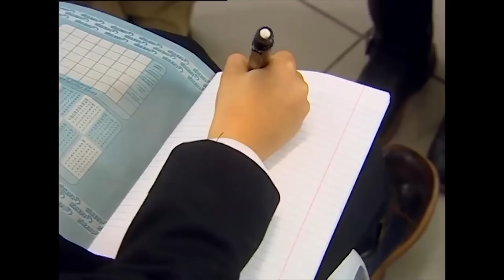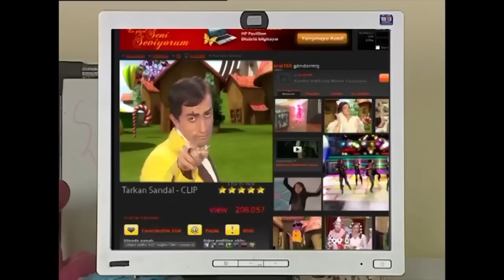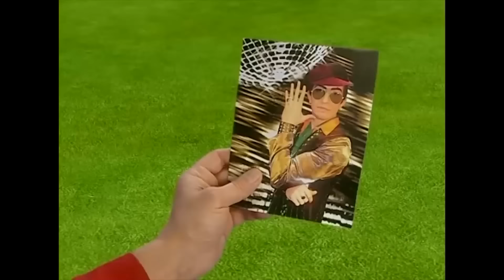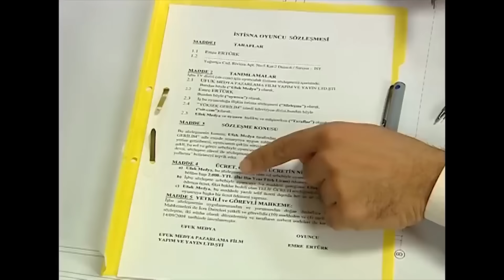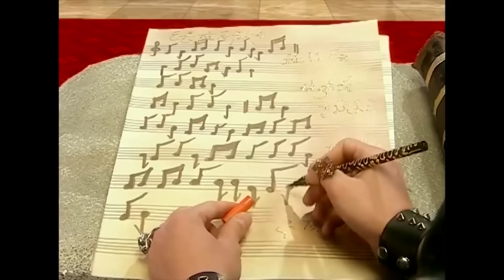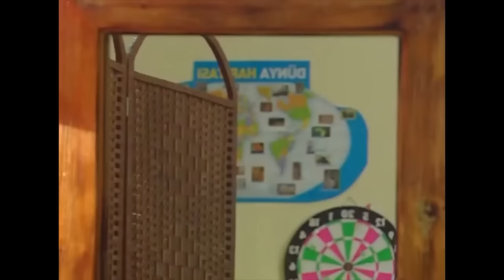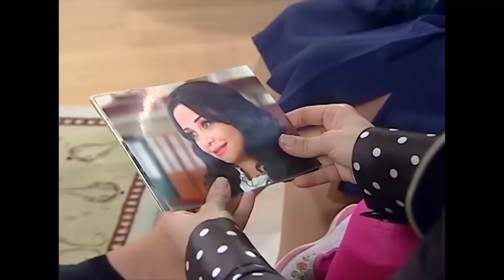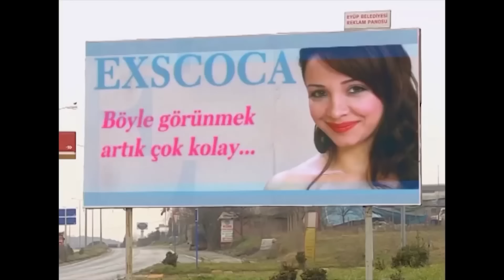Bez Bebek 10. Bölüm (Uzun Versiyon)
Bez Bebek 10. Bölüm (Genişletilmiş Versiyon)